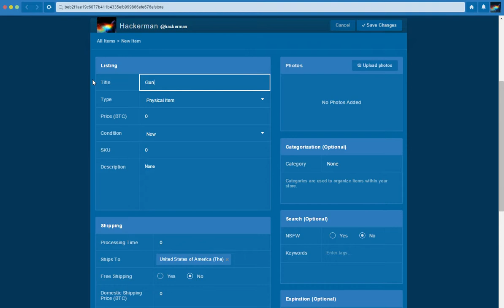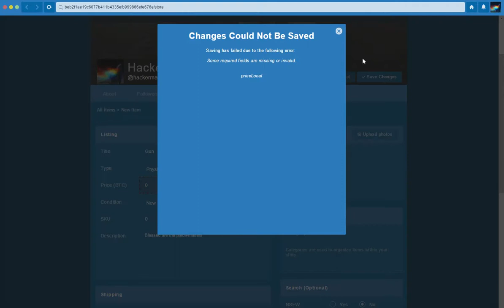'Save changes' bug